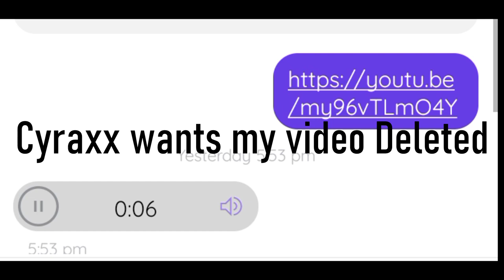Cyraxx and Music Biz Marty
A typical conversation between two best friends. @musicbizmarty7786